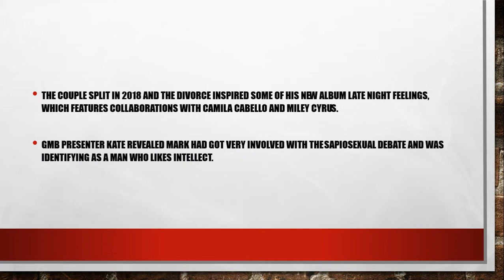Mark Ronson 'comes out' as sapiosexual while discussing split from ex-wife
You might be interested in reading

The Righteous Mind: Why Good People Are Divided by Politics and Religion Paperback – February 12, 2013

The Only Plane in the Sky: An Oral History of 9/11 Kindle Edition

GMB hosts Ben Shepherd and Kate Garraway congratulated the chart-topping record producer for being 'out and proud'

Mark Ronson 'came out' as a sapiosexual live on today's Good Morning Britain.

The chart-topping record producer revealed he identifies as a sapiosexual after a debate on the subject earlier in the show.

A sapiosexual is someone who finds intelligence sexually attractive and arousing and is attracted to smart people.

GMB hosts Ben Shepherd and Kate Garraway congratulated the chart-topping producer for being "out and proud".

Ben said that it was great news particularly considering Mark's "heartbreak' over his split from ex-wife Joséphine de La Baume.The couple split in 2018 and the divorce inspired some of his new album Late Night Feelings, which features collaborations with Camila Cabello and Miley Cyrus.

GMB presenter Kate revealed Mark had got very involved with the sapiosexual debate and was identifying as a man who likes intellect.

He confessed: "I didn’t know there was a word for it. I was really enjoying that segment. We were arguing back in the dressing room with a couple of your producers.Joyous Kate said Mark was "out and proud", while Ben said: "This is great news. Congratulations. Especially post the heartbreak."

The topic came up after French minister Marlen Schiappa was mocked for calling herself sapiosexual.

Mark, who won an Oscar this year with Lady Gaga for the 'A Star is Born' soundtrack, was also asked about pal Miley Cyrus' split from Chris Hemsworth.Not wanting to reveal much, he awkwardly said: "Miley is a friend of mine and I have been there for her but I don't know too much about it."

Mark revealed he was "doing alright" when asked about his divorce from Joséphine.

He was previously engaged to actress Rashida Jones in 2003 and dated Saturday Night Live crew member Rebecca Schwartz recently.